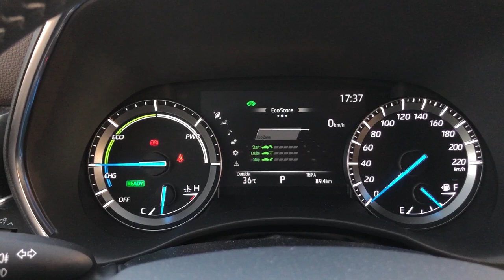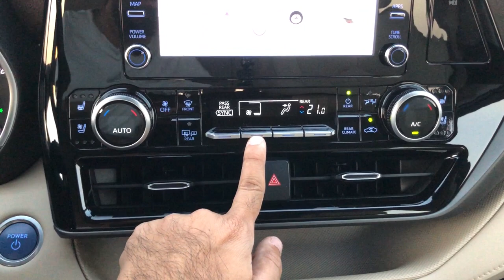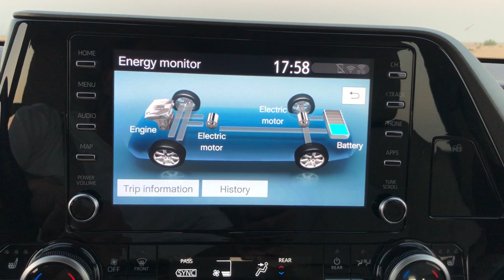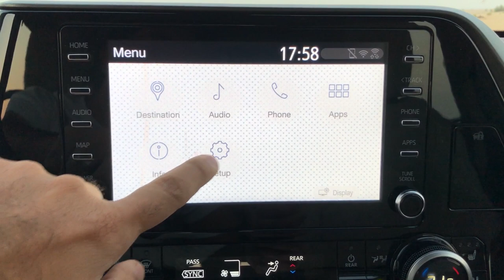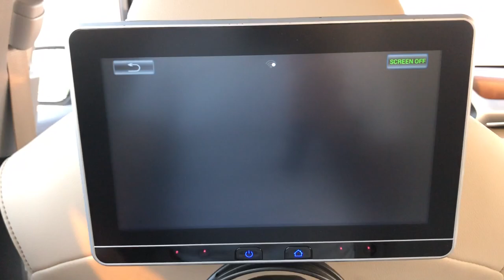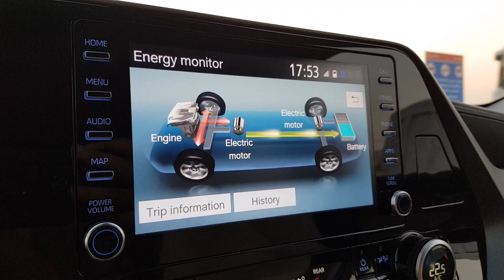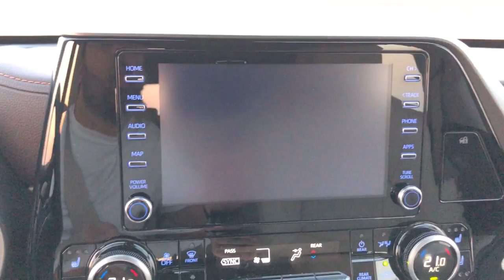2020 Toyota Highlander Hybrid Review | Is It The Perfect Family SUV?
In this video, I test drive the 2020 Toyota Highlander Hybrid. The main question is - is it the perfect family SUV? In this video of the Toyota Highlander Hybrid Review, will be showing you the interior, exterior, the drive and the performance.

The Toyota Highlander Hybrid is a smooth, comfortable and a quiet family SUV from the outset. The newest generation of the Highlander has smooth flowing lines on the side profile, adaptive cruise control, 360-degree camera system and 7-seater spacious interiors.

The Toyota Highlander Hybrid 2020 comes with a 2.5L, DOHC engine and two electric motors - one in the front and the other one in the rear that produces a combined power of 240 bhp and 237 Nm of torque. It comes with an ECVT transmission which makes the Highlander Hybrid manage fuel economy of anywhere between 14 to 15 kmpl which is pretty impressive for an SUV that weighs 2,950 kgs. It has a four-wheel-drive (4WD) system but the rear wheels are powered purely by its electric motor.

The 2020 Highlander Hybrid competes with some of the best in the midsize SUV segment like the Hyundai Palisade, Ford Explorer, Honda Pilot, Mazda CX-9 and the Volvo XC90.